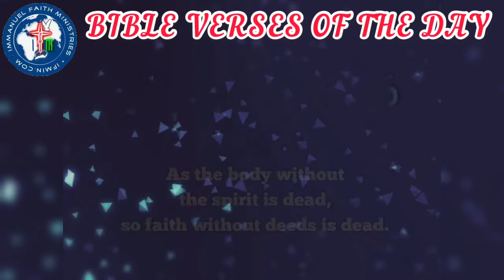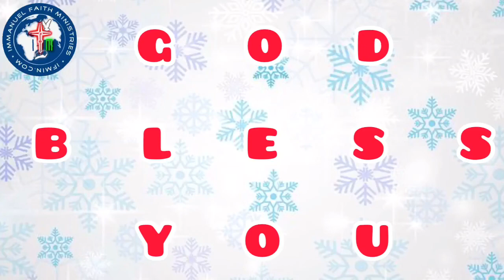BIBLE VERSES OF THE DAY 7TH APRIL 2021